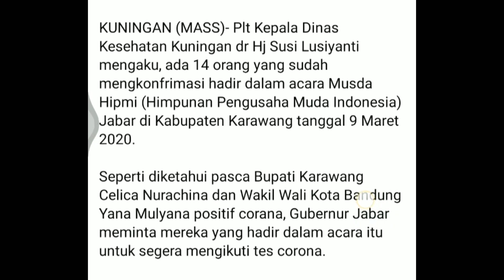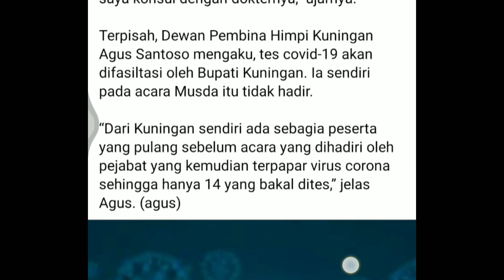Hadiri Acara HIPMI, 14 Orang Bakal Dites